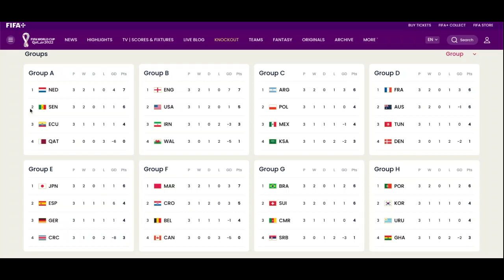ASMR-2022 World Cup So Far...Pt 1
Please leave any video suggestions you guys want to see.
Sorry for no activity in a long time